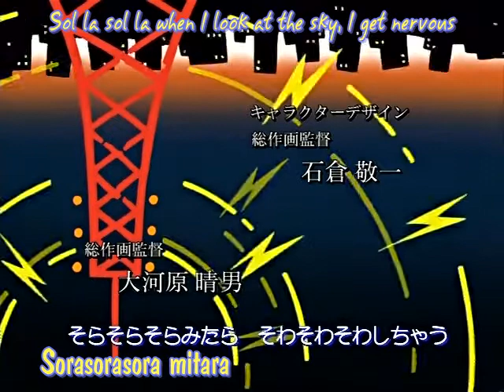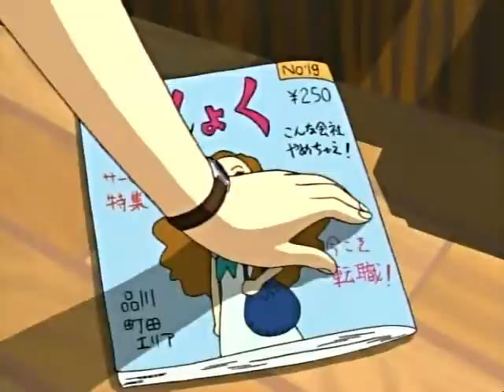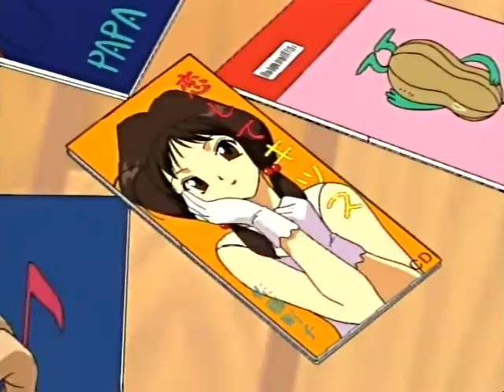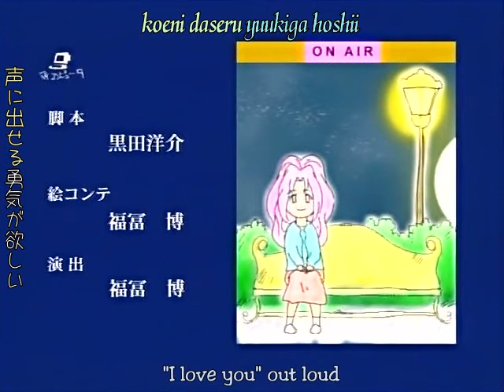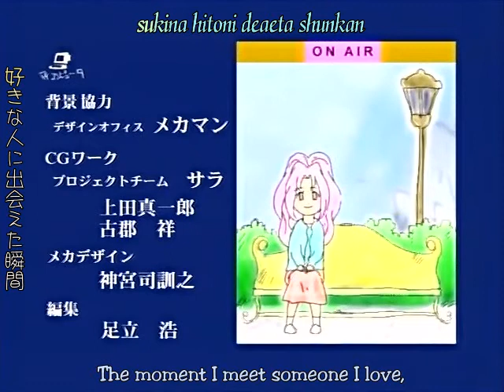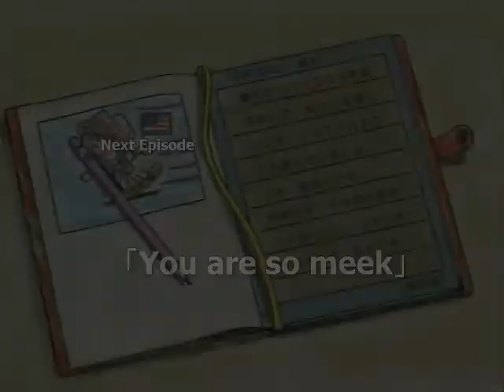Froth bite episode 19 (bug fix)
This video is in japones with the subtitle in english. I use this video for learning the japonese language. Now, i know some word.

So, if you like anime japenese, this one is a good way for learning the language.

anonyme